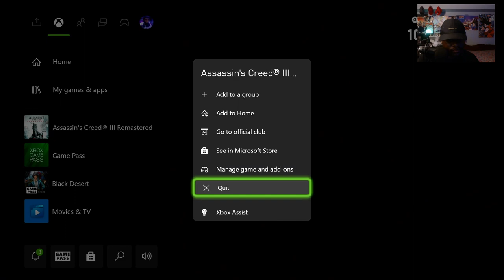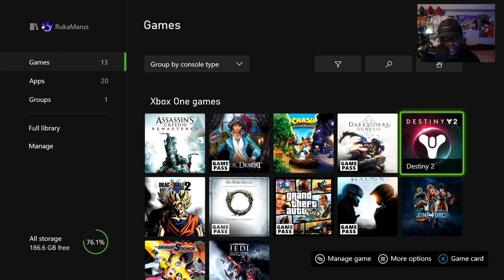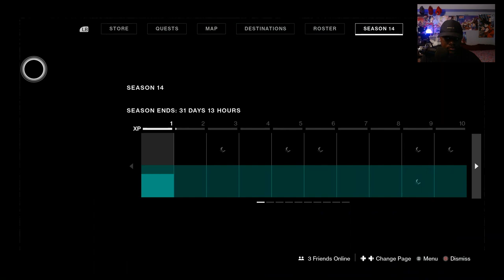creed to destiny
tryna come up with some new content...